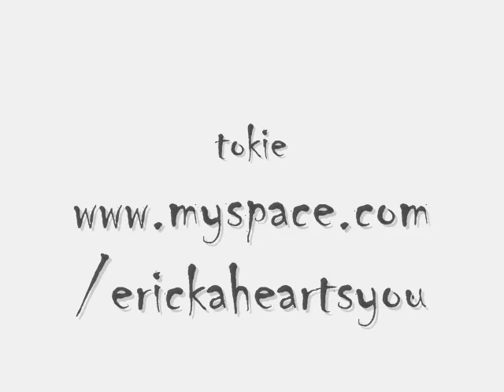Sky Ferreira, Tokie, Audrey Kitching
A short video of Sky, Tokie, and Audrey. The song is called boring by tokie!